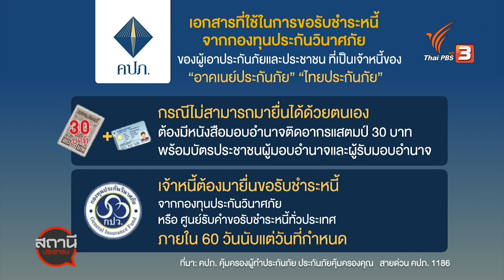ผู้เอาประกันภัย "อาคเนย์ - ไทยประกัน" ยื่นขอชำระหนี้จากกองทุนประกันวินาศภัย : สถานีร้องเรียน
ผู้เอาประกันภัยโควิด-19 "เจอ จ่าย จบ" จากบริษัท อาคเนย์ประกันภัย จำกัด (มหาชน) และบริษัท ไทยประกันภัย จำกัด (มหาชน) กว่า 800 คน รอคิวยื่นเอกสาร การเอาประกันโควิด-19 หลังจากสำนักงาน คปภ.ปรับการยื่นเอกสาร ผ่านรูปแบบการแจกบัตรคิว เพื่อเป็นระบบและลดความแออัด ให้ผู้เอาประกันโดยมีเจ้าหน้าที่จากกองทุนประกันวินาศภัยมารับเรื่อง